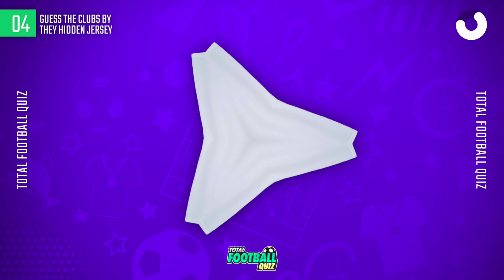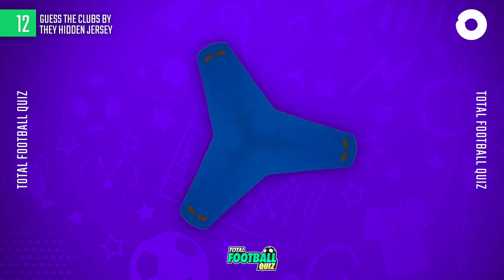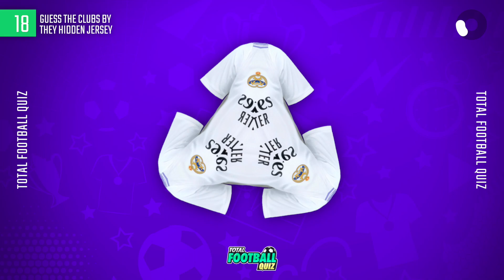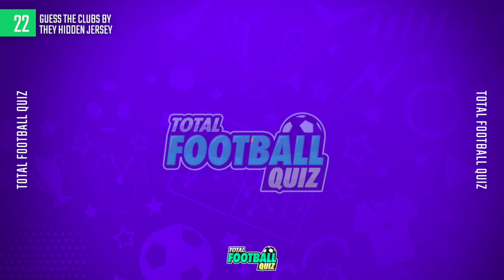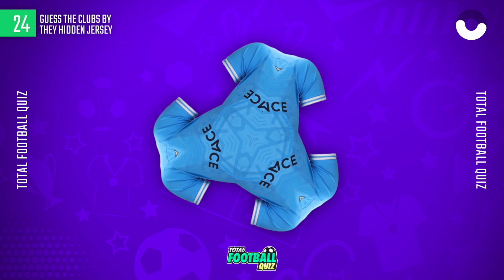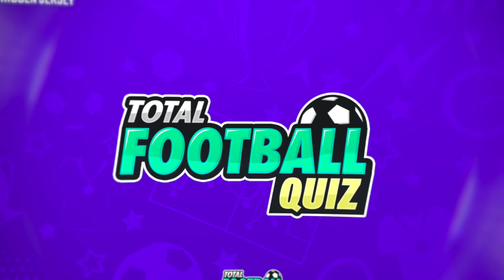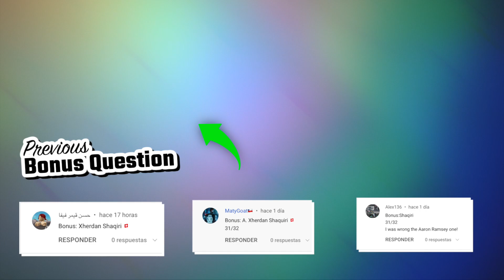GUESS THE CLUB BY THE DISTORTED JERSEY | TFQ QUIZ FOOTBALL 2023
Get ready for a new Total Football Quiz challenge! Guess the football team. How many questions are you able to answer?

Guess the team his shirt
Guess the team by his jersey

99% Impossible
100% impossible